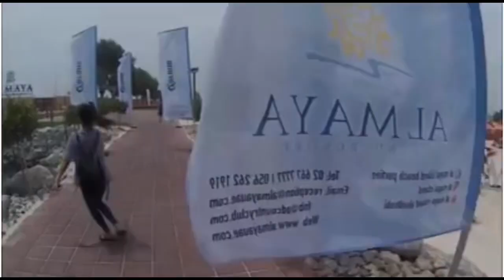A DAY AT AL MAYA ISLAND Beach Resort || PARTY CAPITAL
Credit to my beautiful gorgeous babe Ak-Ak and also to dream boy Jojo, thanks a lot and we’ll be back there soon ❤️🙏